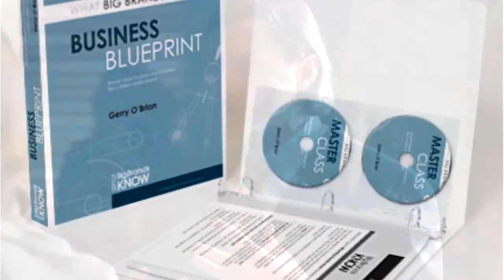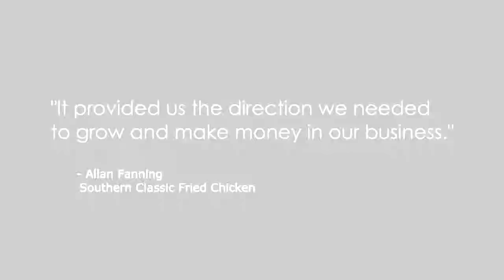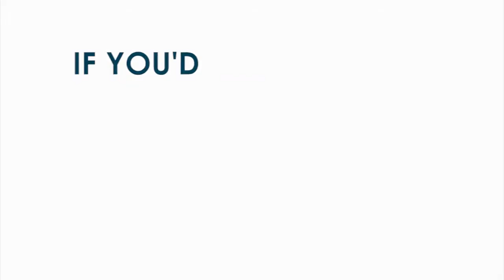Restaurant Marketing Speaker Gerry O'Brion - The Restaurant Formula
Restaurant Marketing Speaker Gerry O'Brion describes The Restaurant Formula, the formula used by the most successful restaurant concepts.